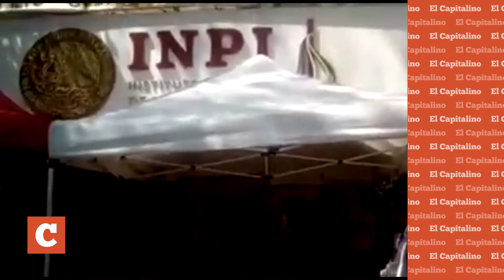Movilizaciones sociales 13 de agosto de 2021